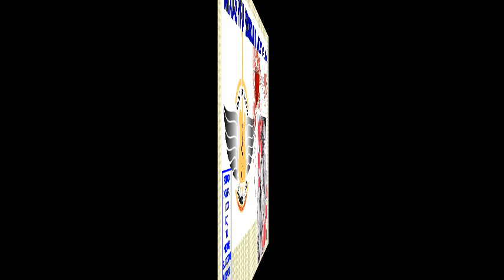BALADAS PARA RECORDAR TU AMOR vol# 1 mix 2020